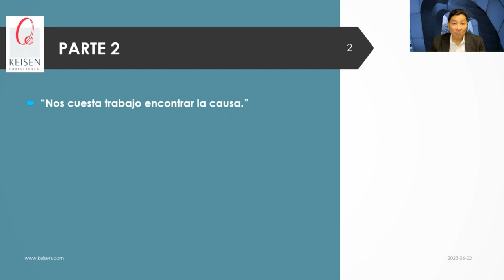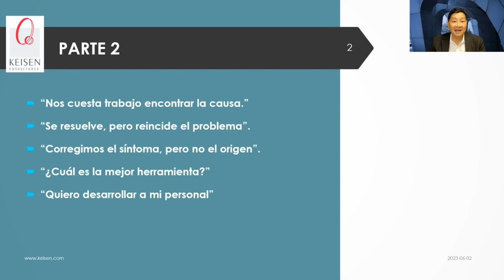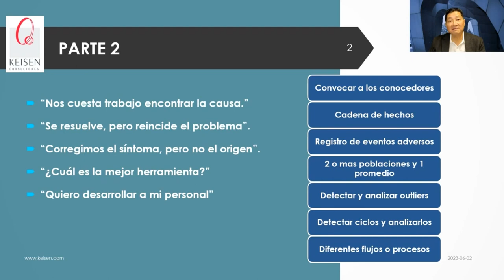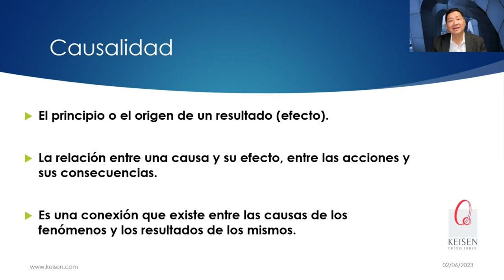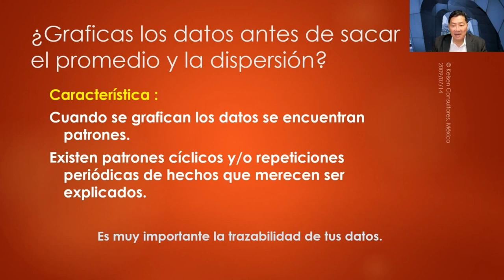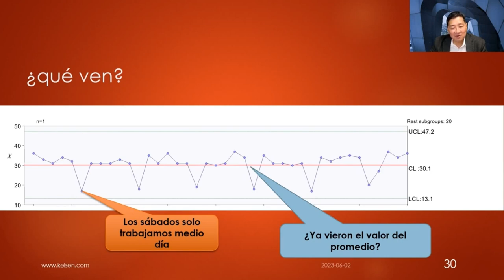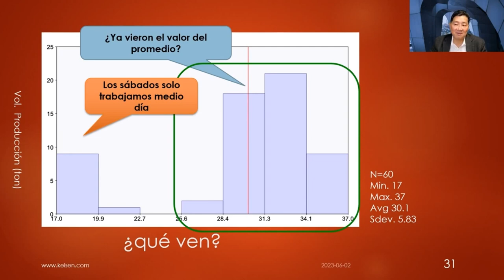118 - Tip ACR 16: Entender Ciclos y No solo calcular el promedio.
Cuando tenemos un proceso con eventos cíclicos, es decir que se presenta una falla cada cierto periodo de tiempo, muchas veces no sabemos qué herramientas usar para el manejo de estos datos, muchas veces recurrimos al promedio o a la tendencia central, pero estas herramientas no funcionan aquí, ¿Por qué? Porque estos datos son parte del proceso, pero no deben mezclarse con los otros datos, deben de analizarse de una manera más específica, en este Tip te explicamos cómo analizar los factores de la ciclicidad o la repetición periódica de los hechos.
En Keisen Consultores somos expertos en guiarte a la correcta identificación de causas, súmanos a tu éxito, nosotros te ayudamos.